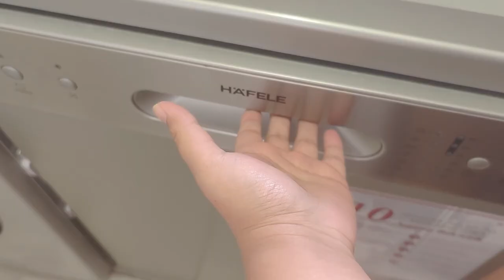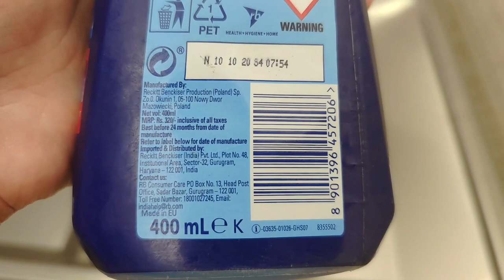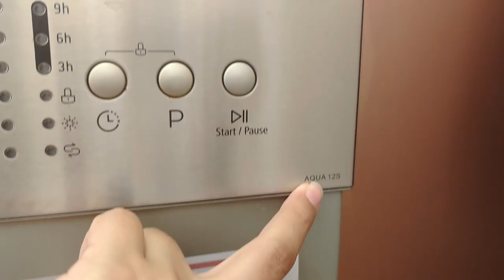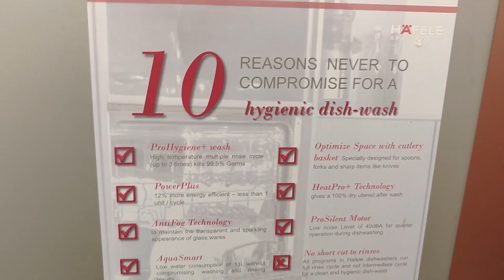Hafele Dishwasher Demo and Usage | Clean Dishes in 21.5rp Only -In Hindi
सिर्फ  21.5rp में क्लीन करे बर्तन | Hafele Dish Washer Demo and Usage | Clean Dishes in 21.5rp Only

All in one package:

Power ball:

Rinse Aid: